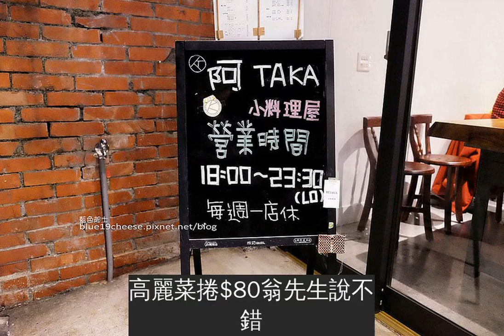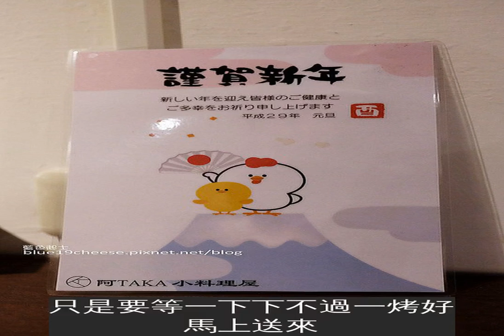【台中西區】阿TAKA小料理屋-日式居酒屋.飯食炒物炸物烤物串燒.台中消夜.深夜食堂.美術館和文化中心附近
阿TAKA小料理屋地址:台中市西區忠勤街186號電話:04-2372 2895營業時間:18:00~23:30公休日:星期一店家fb:請按我阿TAKA小料理屋的忠勤街這邊開了很多店家，隔壁是辣辣煮對面是嗝咖啡，還有之前去六街喝過的里厚來坐，以及巷子口的拉麵店家位置不多，保留空間感，店內裝潢滿有質感的門口地上還有投影店名，目前只有老闆和另一位女生在幫忙所以趕時間的，就不太適合了，老闆一道一道上，我們也慢慢吃不過這邊不好停車喔，停好再走進來吧!
menu目前就簡單的一張喔~價位不會很高，可以多點幾樣來吃看看
高麗菜捲$80翁先生說不錯
瘦肉比較多，高麗菜清甜~
烤鯖魚$150魚烤的很好吃，我們有等了一下這道大家都有喜歡~菜色的順序我完全照老闆上菜的順序擺上來
烤豆皮$60表皮酥酥的，沾點店家附的芥末或醬料也不錯我喜歡再沾點七味粉~
烤雞胗$95老闆烤物都還不錯耶，只是要等一下下不過一烤好馬上送來，熱騰騰的很讚~
飯食-日式嫩牛肉$200附白飯、沙拉、湯、茶老闆送上嫩牛肉，不過沒有一起送上其他飯食的餐點耶所以我們快吃完嫩牛肉，小姐才趕緊送上
牛肉很軟嫩，蘿蔔塊入味，不過都偏甜就看台中人接受程度囉!
五花肉$95五花肉很適合拿來烤肉串燒耶
日式嫩牛肉的配菜上了有沙拉、醃大頭菜、味噌湯、白飯
豬舌$100頗有厚度的，帶有嚼勁，好吃~
鴻喜菇醬油燒$80調味剛好，吃點菇類不錯喔~
唐揚雞$100唐揚雞就比較弱一點擺盤上感覺有點空虛，吃起來有一點點進步空間
蔥燒雞腿肉$100(醬燒)有鹽味和醬燒兩種口味可以選，醬燒的也不錯老闆這邊滿多酒類的，適合小酌吃串燒的地方~(開車不喝酒，喝酒不開車)
因為白飯不夠，所以另一道飯食老闆給炒飯這天的炒飯好甜，小朋友都不吃
豬里肌佛朗貝$190這是最後一道，一樣沒有跟其他配菜來，呵~帶點酒味，我和翁先生最後邊吃肉邊喝茶吃完價格不貴，餐點有用心，是滿推薦的店家相信上手之後會更順利的~